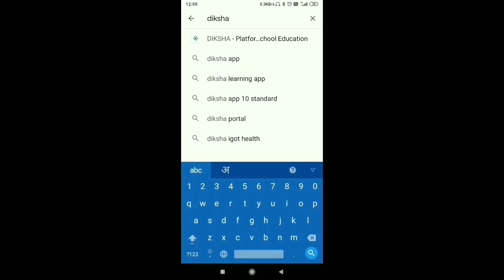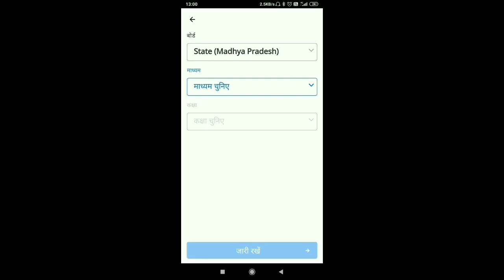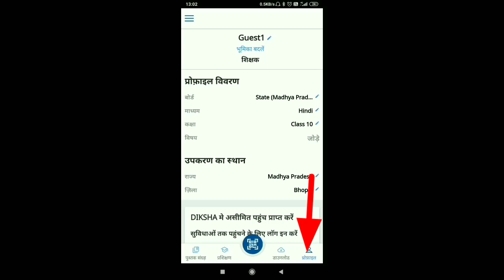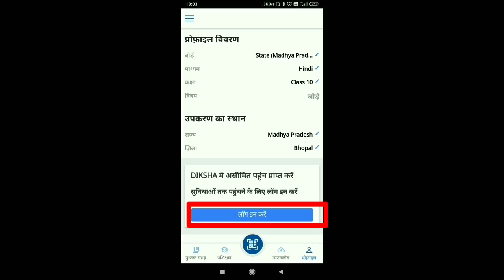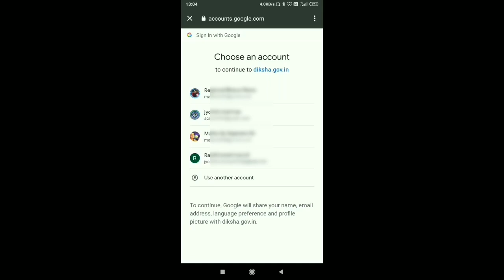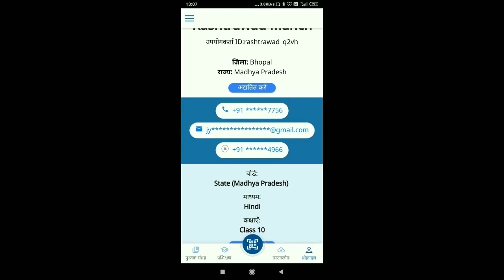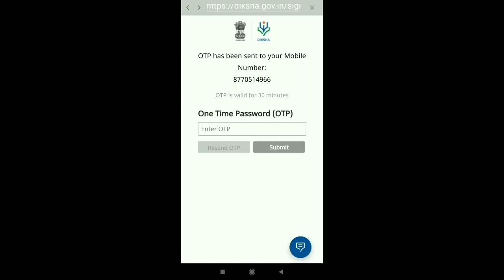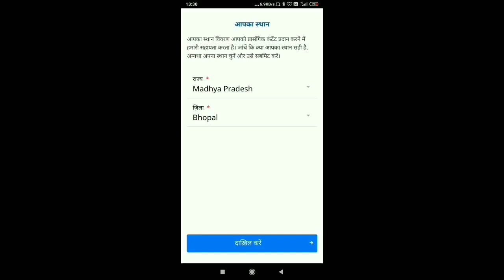How to download and register diksha app।। दीक्षा ऐप को कैसे डाउनलोड और रजिस्टर करें।।diksha tutorial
how to use diksha app
 नमस्कार दोस्तों! आज हम अपने इस वीडियो में शिक्षा एक को किस प्रकार से डाउनलोड कर सकते हैं। किस प्रकार से उस पर रजिस्टर कर सकते हैं। कैसे हम उस पर लॉगिन हो सकते हैं। इस सभी जानकारी इस वीडियो में आपको प्राप्त होगी तो आपसे निवेदन है कि इस वीडियो को अंतर जरूर देखें और अगर किसी प्रकार की आपको कोई प्रॉब्लम आ रही हो। किसी प्रकार की आपको टेक्निकल सहायता चाहिए तो आप कमेंट बॉक्स में मुझे जरूर पूछें।